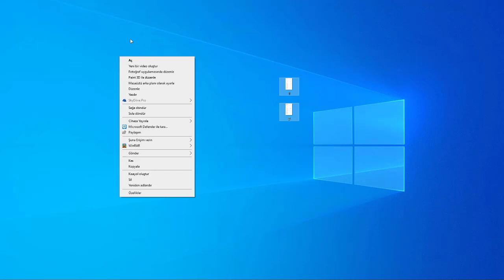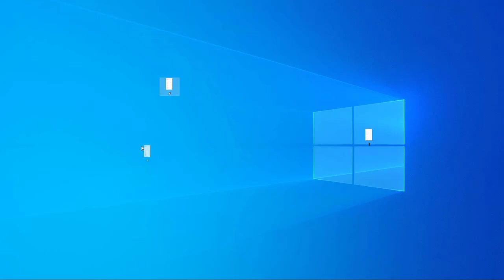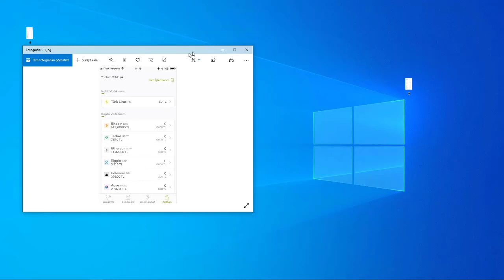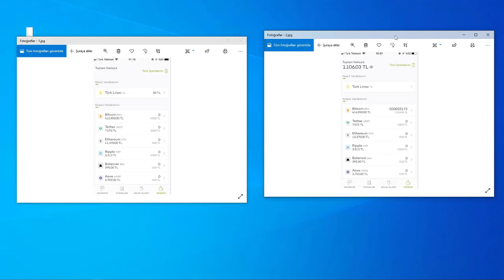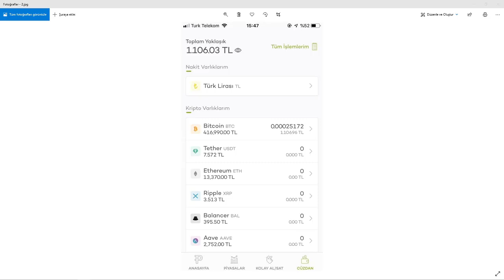50 LİRA İLE 1160 LİRA KAZANDIM - HİÇBİRŞEY YAPMADAN - Kripto Para | Bitcoin Borsası (PARİBU)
Herkese merhaba, bu videomda paribu hesabıma inanal kart ile yüklediğim 50 lira ile nasıl hiçbirşey yapmadan 1.160 lira kazandım bundan bahsettim, videoya geçmeden önce kanalımıza abone olup bildirimleri açmayı unutmayın, düşüncelerinizi, fikirlerinizi ve aklınıza takılan soru işaretlerini yorumlar kısmından bana sorabilirsin,  bildiğim konularda sizlere yardımcı olmaya çalışırım, videoyu beğenip sosyal medya hesaplarınızda paylaşmayı da sakın unutmayın,